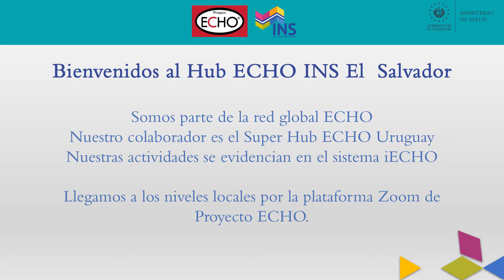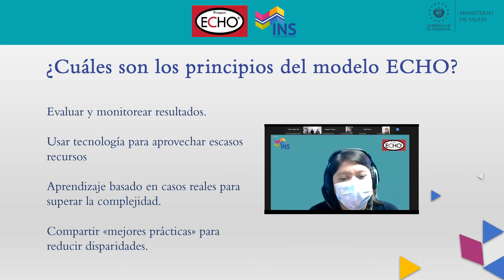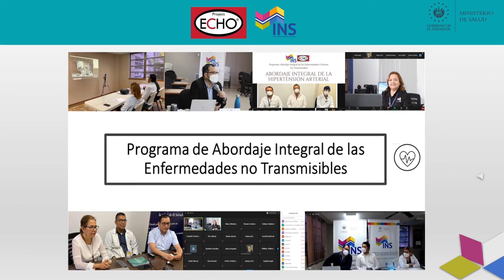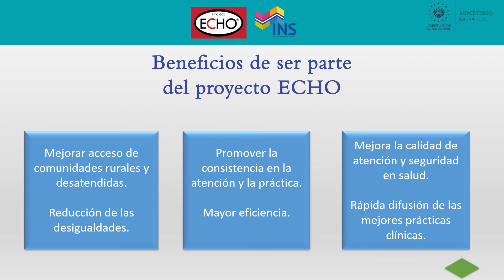Hub ECHO INS El Salvador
El proyecto ECHO, es un movimiento creado para desmonopolizar el conocimiento y ampliar la capacidad de atención en salud en los niveles locales. Conozca antecedentes, principios y beneficios del proyecto Hub ECHO INS El  Salvador.